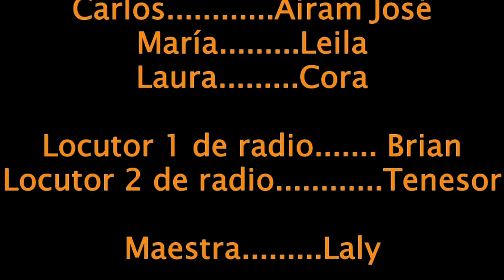El tsunami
CEIP Francisca Pérez
Primaria

SINOPSIS: Las noticias anuncian la llegada inminente de un gran TSUNAMI a las Islas Canarias. El alumnado de 5º de primaria se encuentra con una sirenita perdida que les intentará ayudar.